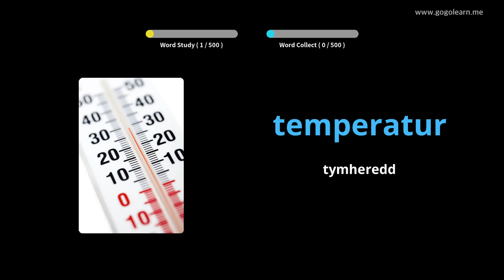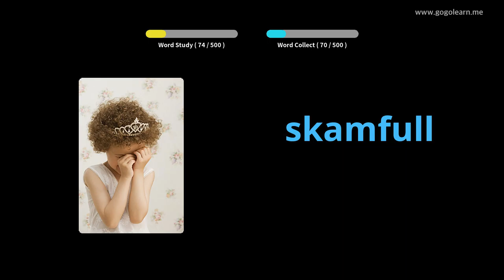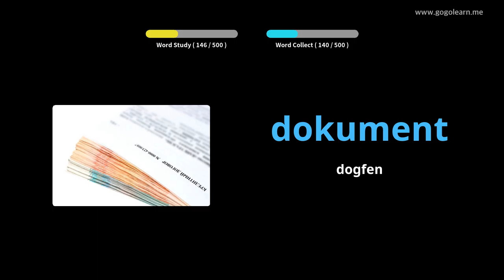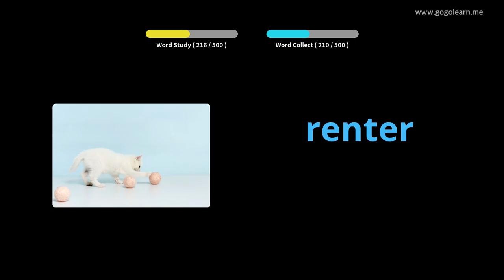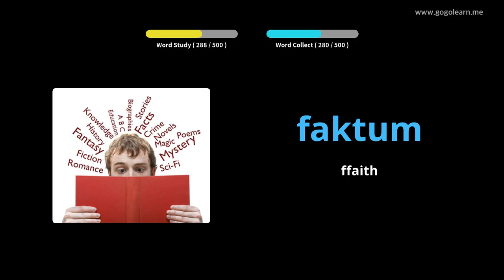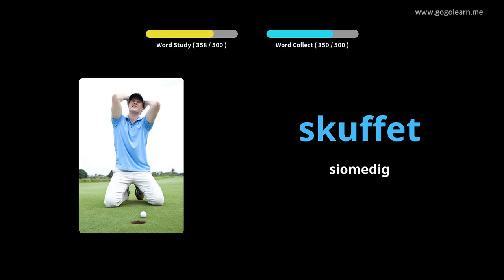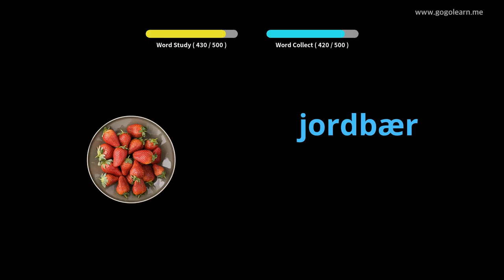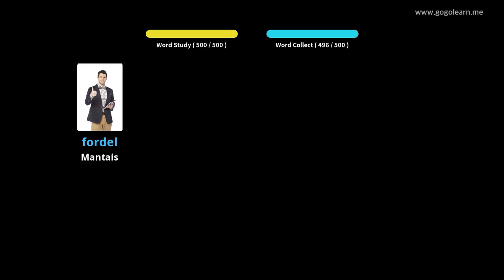Ysgol Uwchradd Sylfaenol Geirfa Norwy | Golearn